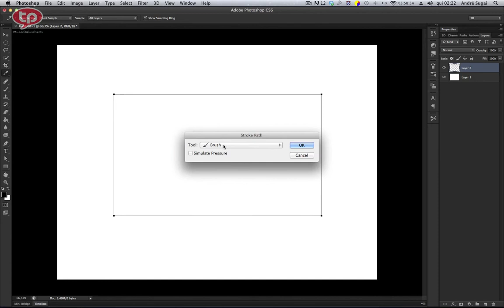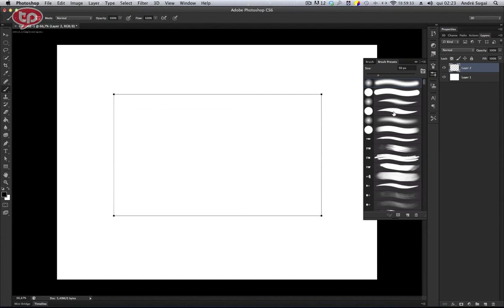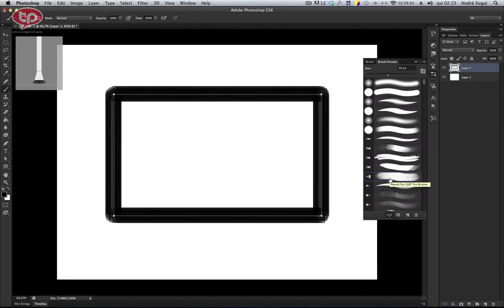Dica Ninja #62: Aplicação rápida de brushes com Stroke Path no Photoshop.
Seja membro deste canal e ganhe benefícios:
💰 GOSTOU DESTE VÍDEO? ME AJUDE A MANTER O CANAL, DOE QUANTO QUISER - MEU PIX: Dica Ninja #62: Aplicação rápida de brushes com Stroke Path no Photoshop.